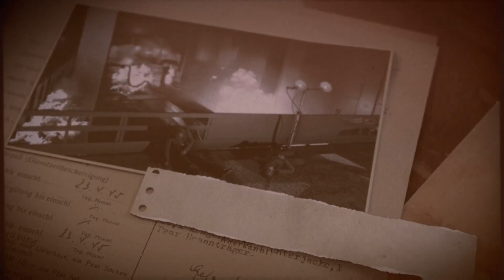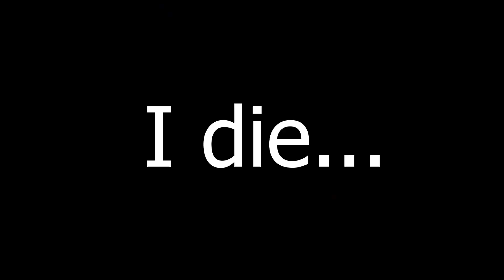Is that, is that a Tank!?! - Sniper Elite 5 | Part 13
As we leave perhaps one of the most easiest levels ever, we find ourselves in hell itself...
The thirteenth part of my playthrough of Sniper Elite 5, a console and PC game where you play as Karl Fairburne to try and bring down the Reich, who are reigning supreme.